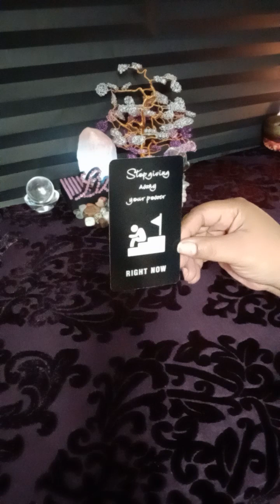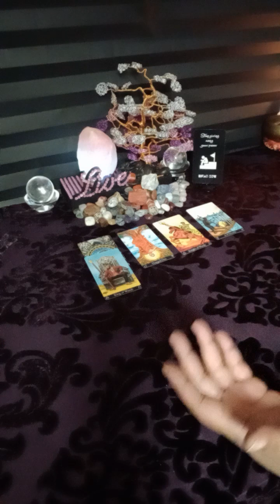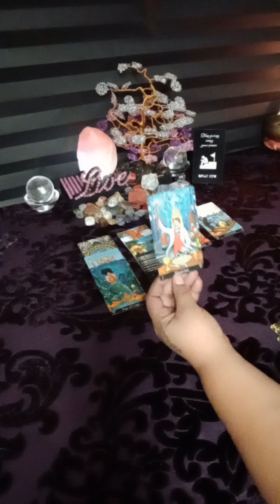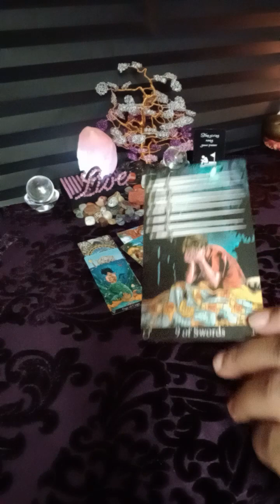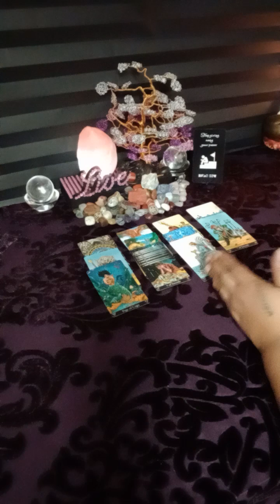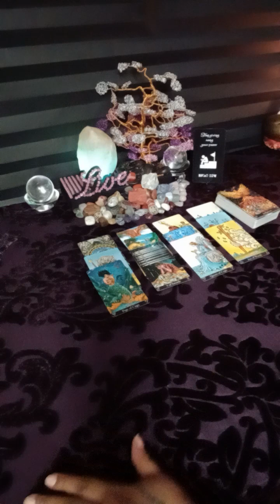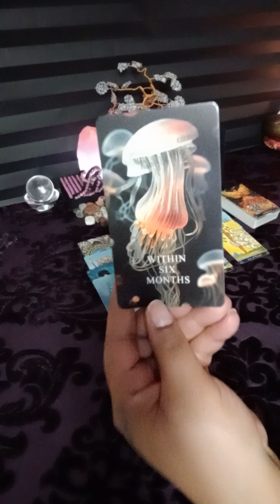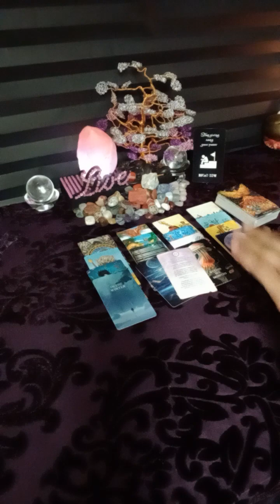PISCES ♓ they use emotional manipulation to get what they want